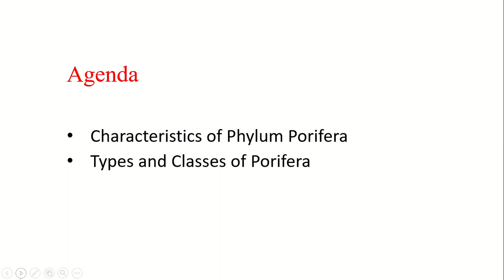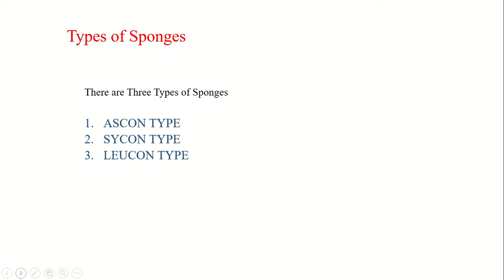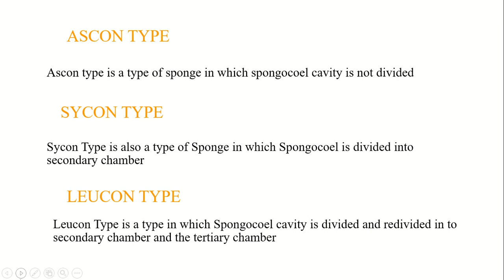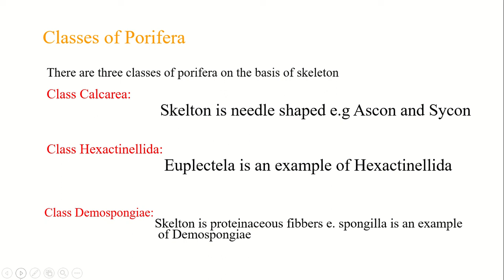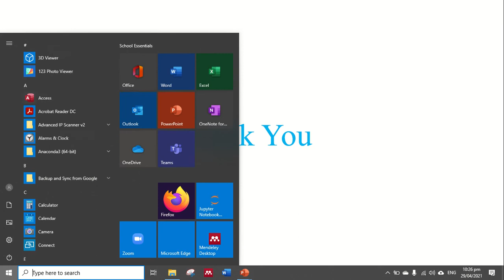Phylum porifera /class 11/urdu and hindi